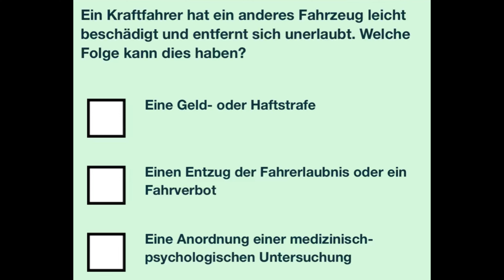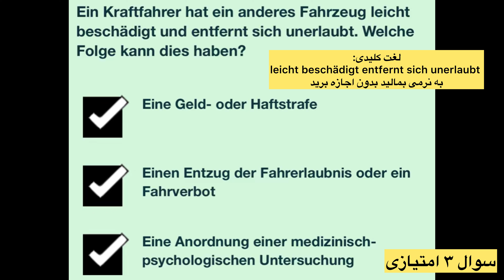سوال جديد ۳۶۹ گواهینامه آلمانی | ۲۰۲۵ | به فارسی | Führerschein Fragebogen 🇩🇪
اموزش سوالات جديد گواهينامه آلمانى به فارسى

Grundstoff
Verhalten im Straßenverkehr
Unfall
قسمت سيصد و هفتاد ام